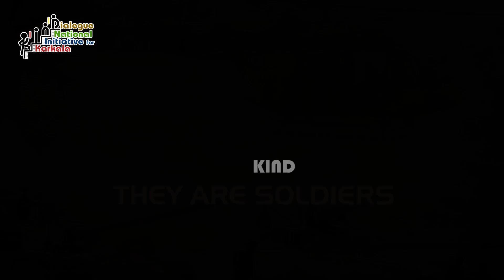The Josh... Aye watan.. A talk with Veterans Segment 17